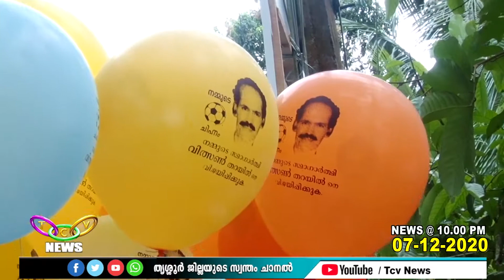തട്ടുകടയില്‍ നിന്ന് തിരഞ്ഞെടുപ്പിന്റെ അങ്കത്തട്ടിലേക്ക് | TCV